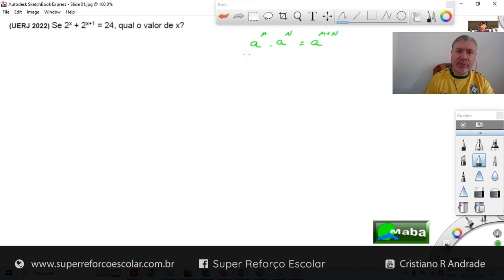MABA VESTIBULARES - UERJ - 2022 - EQUAÇÃO EXPONENCIAL - Com prof. Cristiano Andrade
MABA PRODUÇÕES  -  EDUCAÇÃO -  O professor Cristiano nos ensina a resolver mais um problema de Concurso Público.

* UERJ - Universidade do Estado do Rio de Janeiro
* Vestibular Uerj
* Matemática

* SITE: SUPERREFORCOESCOLAR.COM.BR

Algumas aulas do prof. Marcos Aba - Em ordem alfabética:

...    A   ...

..B..

..C..

..   D   ..

. C .

. D .

..   E   ..

..   F   ..

..   I   ..

..   J   ..

..   M   ..

..   N   ..

..   P   ..

..   R   ..
Raiz quadrada e Raiz cúbica - Matemática

..S..

... T ...

... V ...

* Matemática, Química e Física

MABA PRODUÇÕES, MATEMÁTICA MABA, MARCOS ABA, MARCOS ABA MATEMÁTICA, MABA DICAS, MABA LÍNGUA PORTUGUESA, MABA FÍSICA, E MABA QUÍMICA